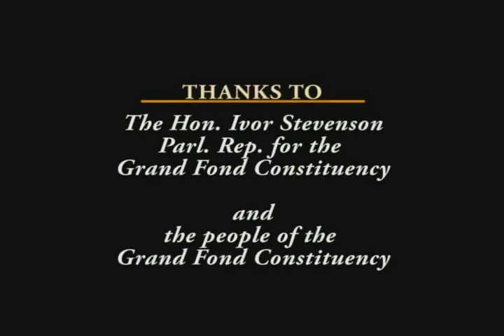GIS Dominica: Focus on Development - Grand Fond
Focus on Development - Grand Fond
Producer: Mervin Paul